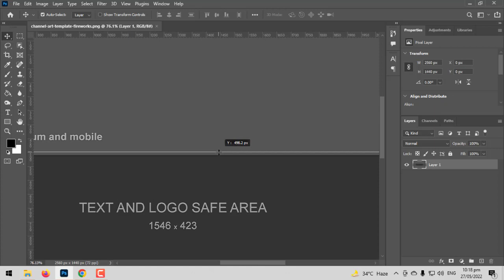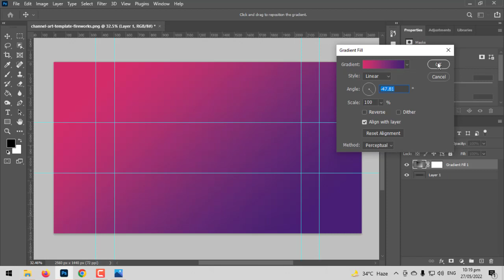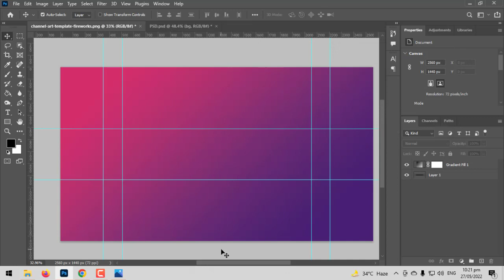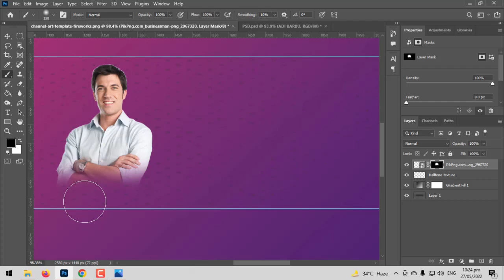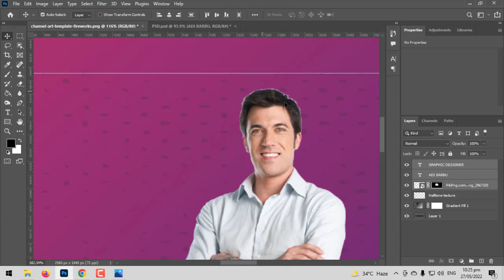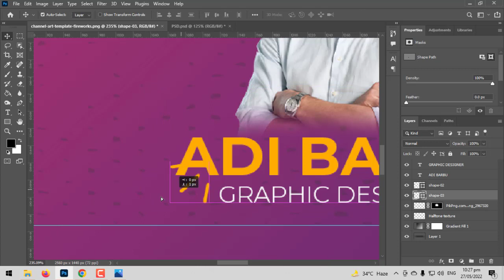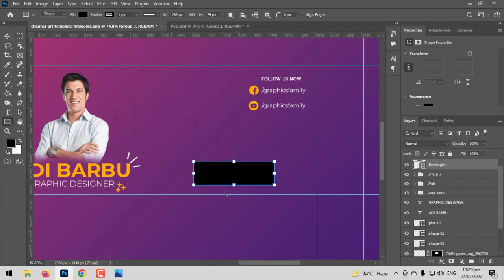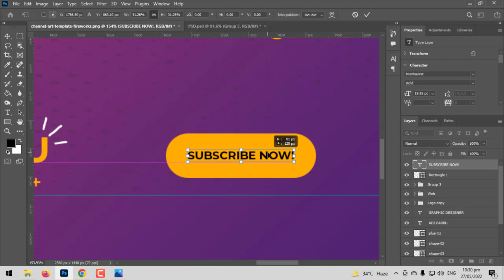How to Make a YouTube Channel Art Banner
Hello brothers,
In this video you will learn how to create a perfect YouTube Channel Art banner in Adobe Photoshop

All you have to do is to follow the steps from the video.

Download from thousands of :
✅ Free Mock-ups
✅ Free Business Card Templates
✅ Free Flyers
✅ Free Brochures
✅ Free Banners
... and more